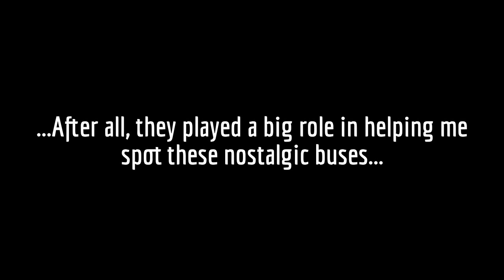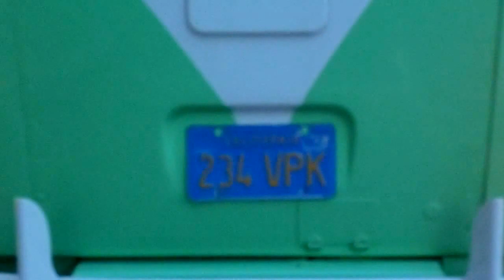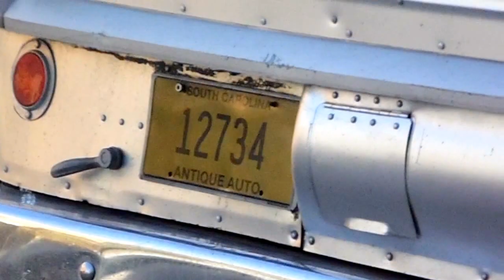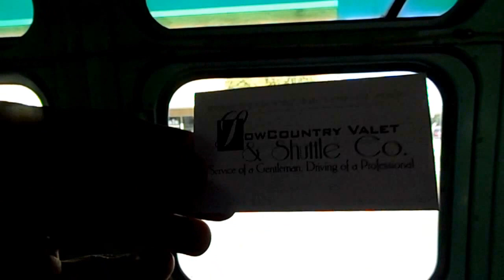1966 GM New Look "Fishbowl" and 1955 & 1957 Crown Coaches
Chance AH-28 Trolley buses operate service throughout the downtown and olde town district of Charleston, South Carolina. Known as "DASH", this service gives riders the opportunity to explore the city of Charleston 'free-of-charge'.The Chances are configured and designed to replicate cable cars and/or streetcars.

The three buses viewed are two Crown Coach Corporation uses, known as, "Supercoaches". The mint green-colored coach is a 35-footer while the cream-colored coach is a 40-foot (maybe longer) coach. Years manufactured in 1955 and 1957 in their respective order. The pariah is a 1966 35-foot retired transit bus, known as, "Fishbowl" was manufactured by General Motor's Diesel Division with the model's badge being the "New Look" for the next generation of buses for the latter years of the 20th century. An odd manual transmission vehicle (which was optional at that time), it's character continues to amaze and astonish many with it's beauty.

The owner and operator of these classic buses offers valet service - mainly for newlyweds - to various locations along the Carolinian coastline and the plantations of South Carolina. If you as a viewer is to ever take a trip to Charleston, South Carolina, expect to see these buses popping-up around downtown shuttling attendees from hotels to shopping districts to historic and tourist sites. Hint: Stay on "Meeting Street" near the Visitors Center.

*Owned and operated by "Low Country Valet & Shuttle Company"